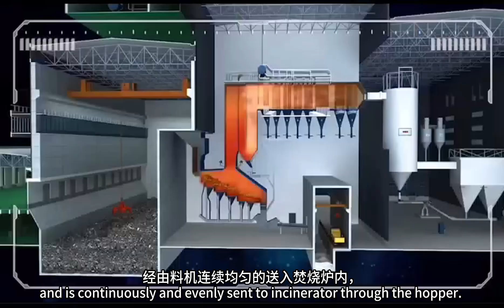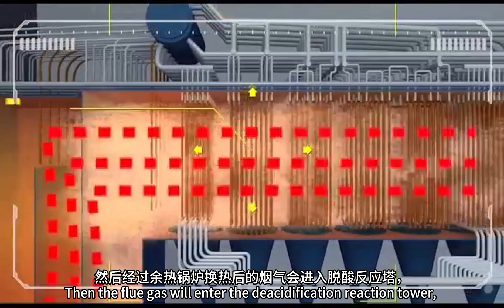High-Efficiency Waste Incinerator | 3D Working Principle Explained#industrial incinerator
♻️ Waste Incinerator System | 3D Operation Flow Animation | High-Efficiency Waste-to-Energy Solution

This 3D animation demonstrates the working process of our advanced waste incineration system, engineered by Taishan Group. The system is designed for high-efficiency municipal solid waste treatment and energy recovery.

🔥 In this video, you’ll learn how waste is fed, incinerated, and converted into useful heat energy. The design includes advanced flue gas purification, heat recovery boilers, and automatic ash handling systems, making it suitable for a wide range of industrial and urban waste management needs.